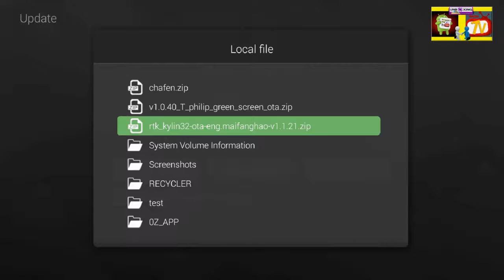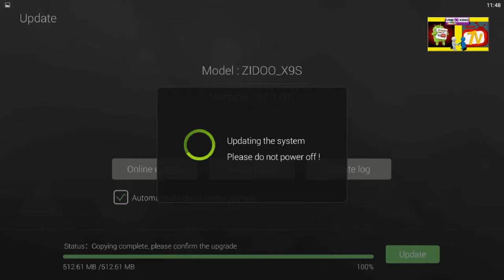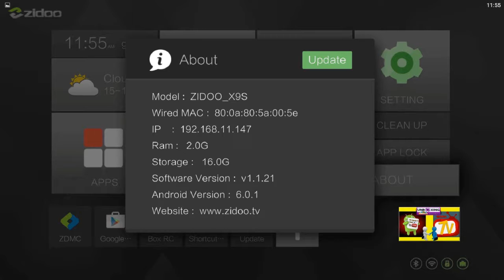NOVA ATUALIZAÇÃO TV BOX ZIDOO X9S v2.0.25 POR OTA - MAIO de 2018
CONHEÇA ANTES NOs LINKs ABAIXO NOSSA SELEÇÃO DE PRODUTOS GEARBEST COM PRODUTOS NA CHINA:

OU

OBSERVAÇÃO:

Todos os links para download serão redirecionados para a pagina de propaganda Adf.ly ,
depois  de ser redirecionado aguarde o fim da contagem de 5 segundos  e  clique em
FECHAR   PROPAGANDA  no  canto  superior  direito, não  clique  em  mais nada que aparecer

O QUE MUDA:

Sistema
1. Resolva o problema de flashback com Raytheon iii a 1:55:00
2. Adicionado a função de desligamento de saída de som HDMI
3. Reprodução de vídeo on-line otimizada
4. Adicionado tema alternando para desktop e aplicativos ZIDOO
5. Corrigido o problema de nenhum som em a faixa de áudio DTS-HD para alguns filmes
6. Corrigido o problema de reproduzir alguns vídeos de tela verde ocasionalmente
7. Otimização de pequeno deslocamento de 23.976 taxa de quadros em alguns modos de resolução e profundidade de cor

Atalho
1. Adicionado Assunto ambiguidade e máscara Configurações
2. Adicionado Interruptor de saída de som HDMI
3. Adicionado jogador chave personalizada Configurações

cartaz de parede
1. Adicionado recursos papel de parede
2. Otimizado a precisão de pontuação
3. Otimizada a interface de configuração
4. A fonte de correspondência adiciona a interface DouBan
5. A ordem inicial aumenta o tempo de modificação do recebimento de arquivos
6. Otimizou a correspondência de dramas de TV domésticos
7. Otimizou a estabilidade da digitalização
8. O problema de otimizar dados parciais do DouBan sem obtendo o nome do filme
9. Pressione o botão play do controle remoto para reproduzir o filme diretamente na interface de detalhes do pôster
10. Otimizou a lógica de processamento se o plano de fundo estiver digitalizando ao alterar o idioma
11. Aprimore a relevância dos caracteres e solucione o problema que os personagens do douban não podem se relacionar com filmes que não entraram nos detalhes
12. Corrigido o problema de que os parâmetros de classificação da interface de triagem classificada do serviço de pôster não são efetivos
13. Parâmetros do ano adicionados ao combinar
14. Aumento da seleção de fonte de dados ao ressuscitar
15. A questão do flash back em certos casos especiais ao reparar cartazes
16. Corrigido o problema de pesquisa imprecisa na interface de pesquisa
17. Função de bloqueio das crianças otimizadas
18. Otimizado o prompt de interface principal
19. Otimização ao atualizar o dispositivo ou digitalização em segundo plano, o jogo falhou e o vídeo apagado será forçado a revanche
20 Ao abrir o bloqueio filho, o pôster de edição deve passar pela verificação de senha
21. Detecção de permissão otimizada ao adicionar dispositivos
22. Adicione a interface TVDB
23. Otimizei o gerenciador de arquivos para visualizar a função de pôster diretamente
24. Otimizei a exibição de rótulos multimídia
25. Para resolver o problema de seleção de ano imprecisa na interface de classificação e exibição
26. Exibição de UI
otimizada 27. Otimizado velocidade de exibição do pôster

Assistente de inicialização
1. Modifique a interface do usuário e sincronize o tema do sistema

Navegação Blu-Ray
1. A função de mudança da taxa de quadros é sincronizada com o modo de reprodução normal

Music player
1. Corrigido o problema de a máquina entrar em suspensão quando a música estiver jogado
2. Adicionado a função de atalho do controle remoto (superior, próximo, reproduzir / pausar, parar, modo de ciclo, etc.)
3. Corrigido o problema que não pode ser salvo após o modo de reprodução e os efeitos de som serem reiniciados
4. Adicionado suporte a música DSF, DFF, SACD ISO

1. Corrigido o problema de escolher dispositivos NFS para relatar erros quando não há um
player de rede
1. Otimizou a função de reprodução contínua da série serial na parede de pôsteres (todas as funções de reprodução cíclica precisam ser ativadas para serialização)